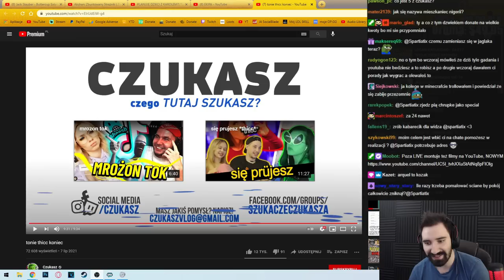SZCZERE Q&A NA TEMAT RÓŻNYCH UŻYWEK *KRÓTKO I NA TEMAT*